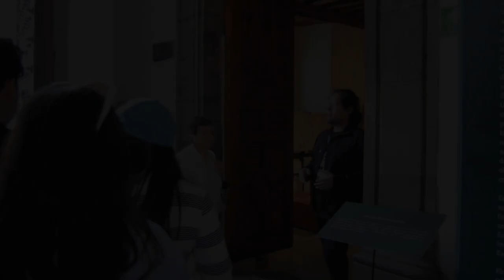Talleres DIM 2024: Historia del MNCM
Con motivo del Día Internacional de los Museos DIM2024, el Departamento de Comunicación Educativa del MNCM preparó tres talleres especiales que abordaron la historia del edificio de Moneda 13, actual sede del Museo.

Participaron: Matilde Ortiz, Ángel Isidro Morales, de Comunicación Educativa y Alan Plata, prestador de Servicio Social.